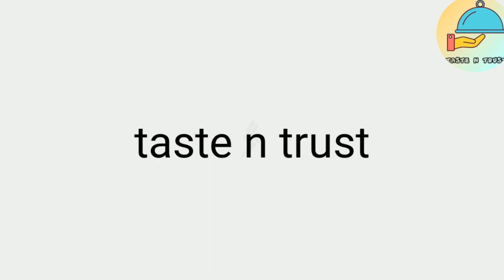mango 🥭 roll l delicious and healthy l taste n trust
and if you are following us on Facebook page so why not follow on Instagram too link 👇👇👇